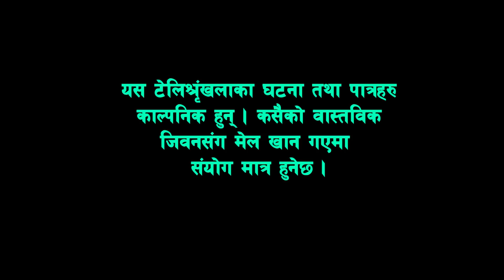यस्तो छुच्ची र पापिनी सौतिनी आमा त् सत्रुलाई नि नपरोस || हे भगवान ति छोरीले कसरि सहेर बसेकी होलिन ?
Simali Media Presents:-Sukulgunda Episode 48

Producer :- Chinikaji Sakya
Concept written :- Gobinda Dulal
Direction :- Gobinda Dulal/Bibek Khadka
Camera : - Anil G.C
Make up : - Dina Koirala
Edit :- Devi Gurung

Artists:-
Chinikaji Sakya
Sittal Thakuri
Nisha Thapa
Gita Dahal
Rajesh Gosai
Suraj Shrestha
Anjali K.C
Tika Thapa